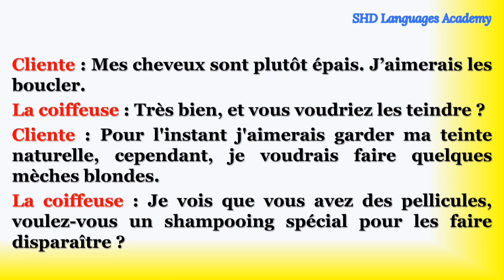conversation en français "chez la coiffeuse"/apprendre le français/ learn french/ parler français/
conversation en français "chez la coiffeuse"/apprendre le français/ learn french/ parler français/speak french